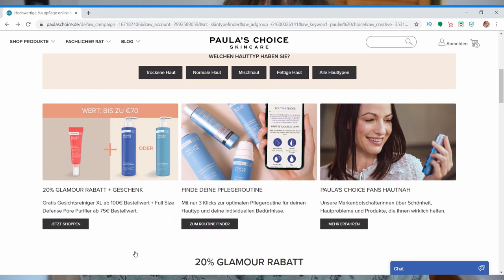17 Fakten zu Retinol Vitamin A - Gegen Falten Gegen Pickel und Mitesser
Retinol soll das Produkt gegen Falten sein. Aber stimmt das wirklich? Ich hab den Inhaltsstoff mal unter die Lupe genommen und euch ein paar Fakten rausgesucht. Dabei beziehe ich mich auf den Artikel von Paulas Choice

Dieses Retinol Serum verwende ich
WERBUNG
Satin Naturell 100ml

WERBUNG
Als Amazon Partner verdiene ich an qualifizierten Käufen
ZERO WASTE